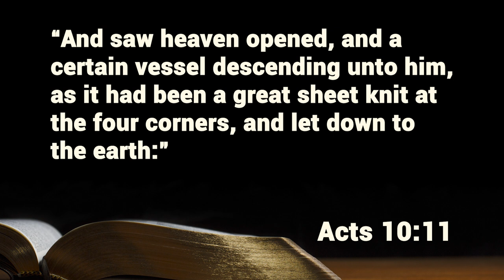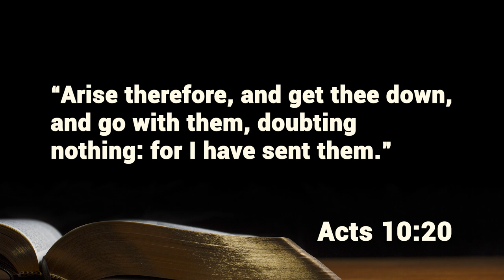Devotion - Misfits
Almost half of our American produce is left in the field or thrown away by retailers.  The reason? These fruits and vegetables don't fit the appearance of normal and are considered misfits.  In this devotion, Richard encourages us to reach for the broken souls who are considered misfits of our society.

Scripture Reading:
Acts 10:10-20

Background music from “100 Piano Hymns by Gerald Wolfe.”  Used by permission.